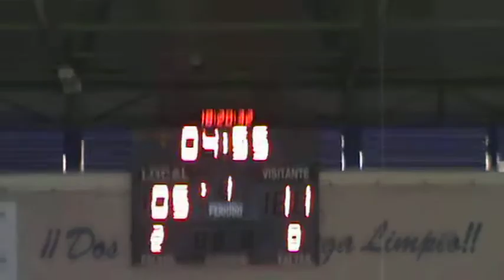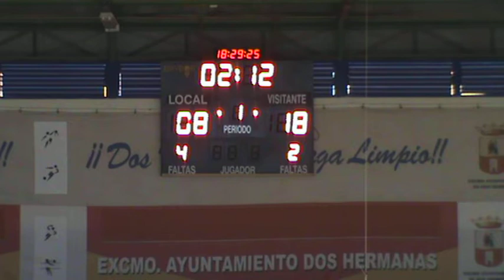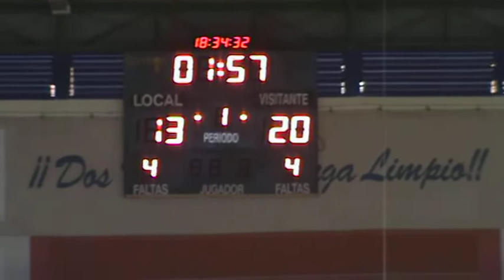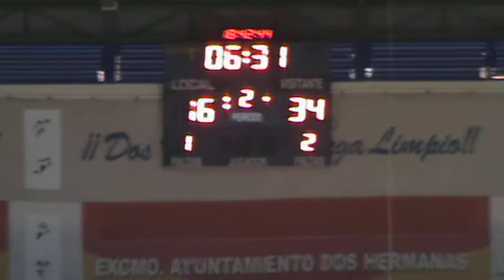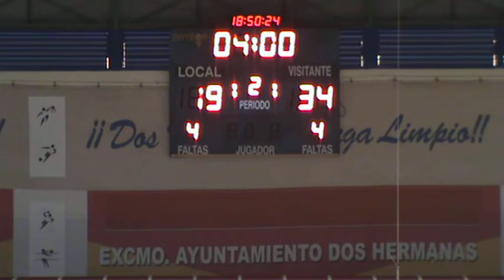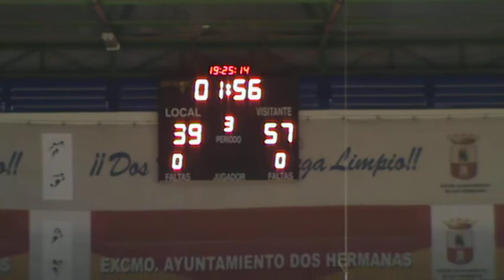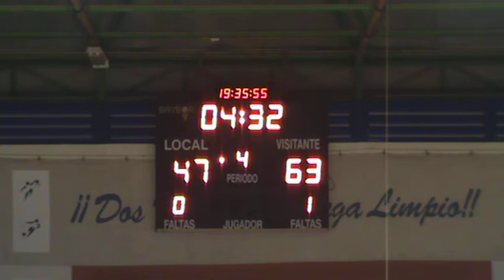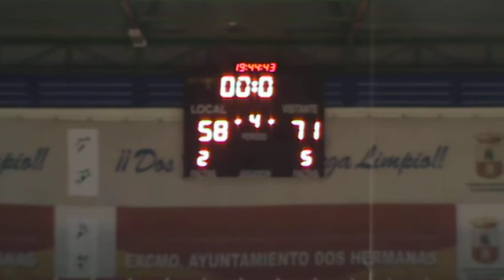27 10 18 RC INMOBILIARIA CB CIUDAD DOS HERMANAS CAB ESTEPONA